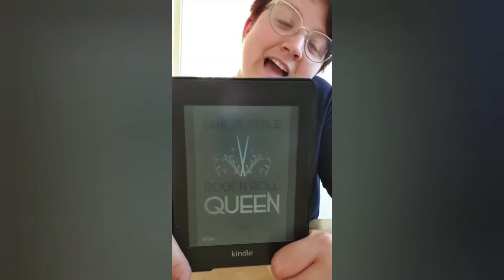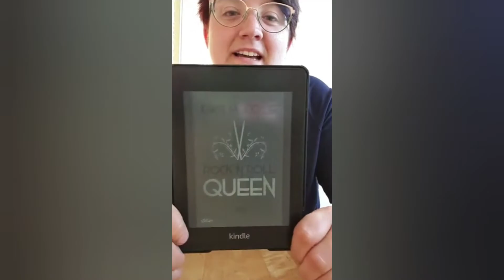Emilia Cole - Rock‘n‘Roll Queen [UNBEZAHLTE Werbung]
Viel Spass beim Reinhören in die ersten 7% vom Anfang des Buches. ❤